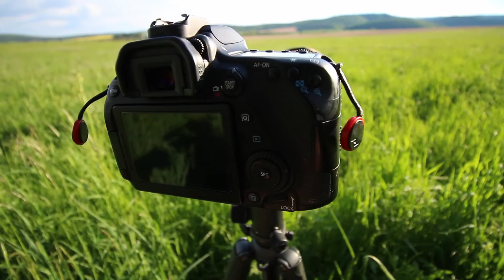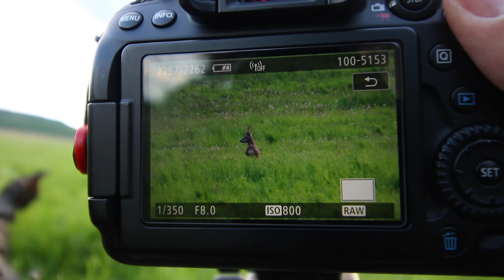WILDLIFE PHOTOGRAPHY | SURPRISE | An afternoon in the Magic Wood | An old roe deer, badger...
Hello!

In this video me and my fiancee are going on short afternoon wildlife trip in the Magic Wood. We want to photograph an old roe deer we have seen before there. Were we successful? Watch this video and you will know. But that is not all. At the end of our trip something really big happened.

See you in the Magic Wood.

Bye.
My equipment:
-Canon EOS 80D
-Sigma C 150-600 mm.
-Tripod Vanguard
-camouflage clothes

The magic wood will now be even closer to you!